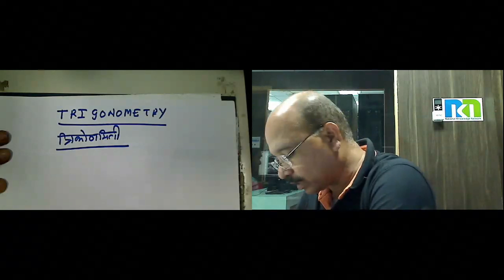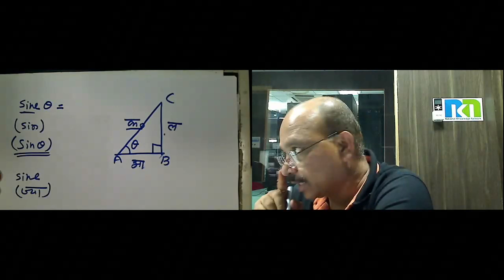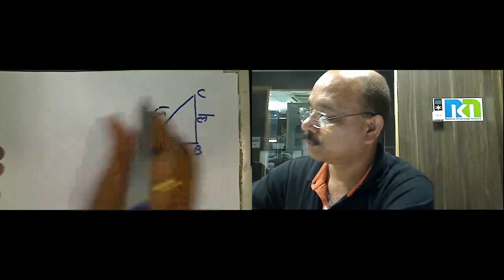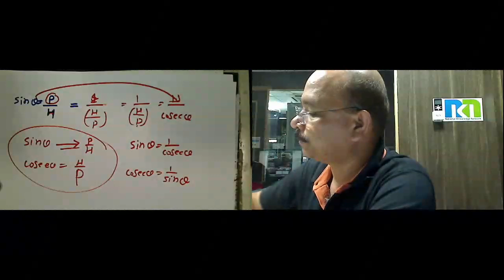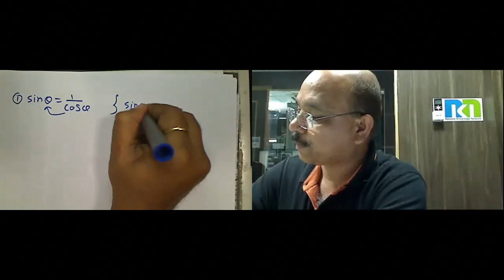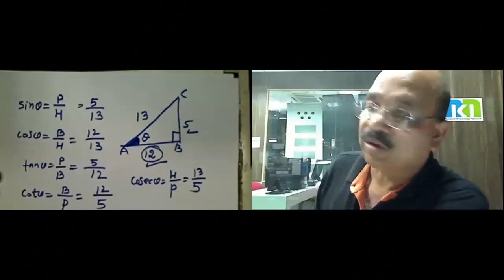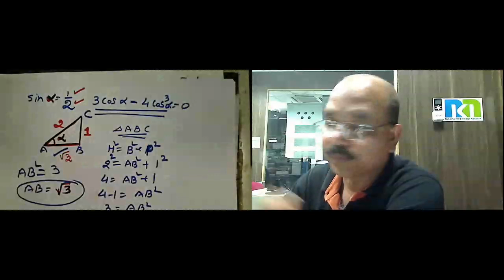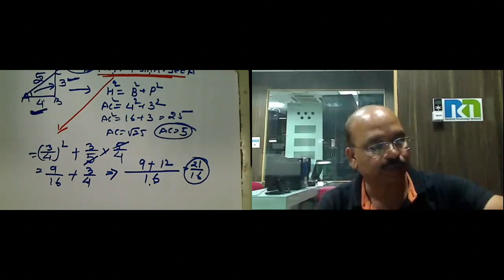Mr. Sanjay Jha 15 Oct 2016 09th Maths